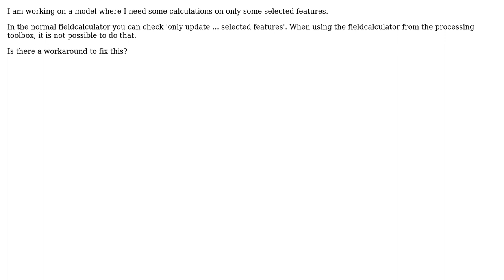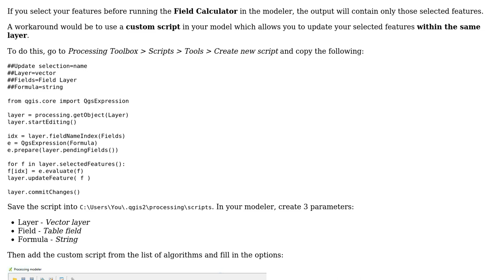GIS: QGIS processing toolbox: fieldcalculator - update only selected features is not possible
With thanks & praise to God, and with thanks to the many people who have made this project possible! | Content (except music & images) licensed under CC BY-SA | Music | Images & others | With thanks to user PolyGeo user PieterB user Joseph and the Stack Exchange Network Trademarks are property of their respective owners. You are responsible for your own actions.